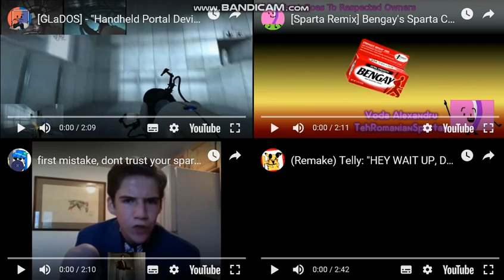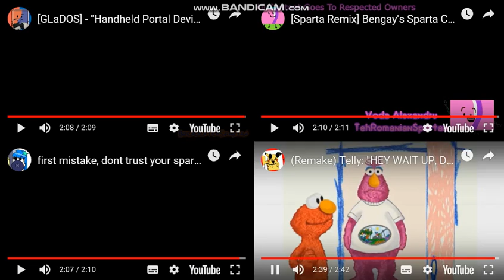Let's Remake FTW 01 --- Sparta Extended Remixes Side-By-Side 446